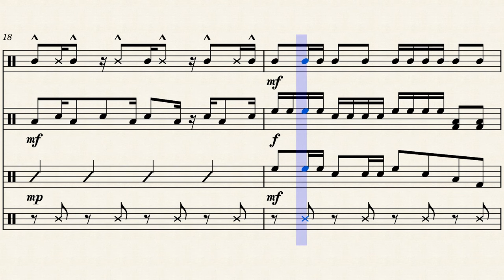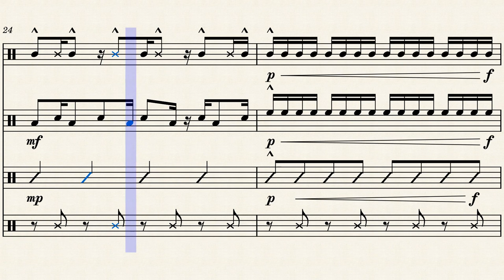rim shady by Nathan T. Fisher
we all get the joke of the title lol had this rhythm stuck in my head so thought I would put it to use enjoy!